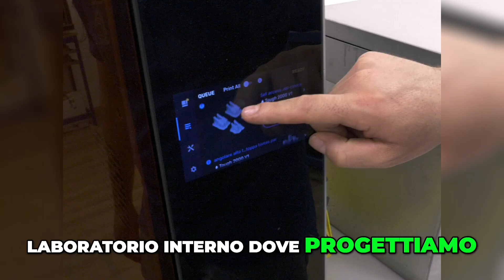Zanzariere Per Balconi: scopri come la nostra zanzariera Sharknet respinge l'acqua piovana!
Devi proteggere il tuo balcone? Scopri perchè SharkNet è la soluzione numero 1 quando devi coprire ambienti esterni a contatto con pioggia, vento e altri agenti atomosferici
🔴 Stai pensando di acquistare delle Zanzariere su misura?
▶ Preventivo gratuito
▶ Regalo di benvenuto
Compila il Form e ti contatteremo al più presto!